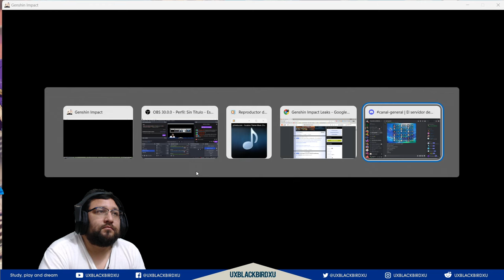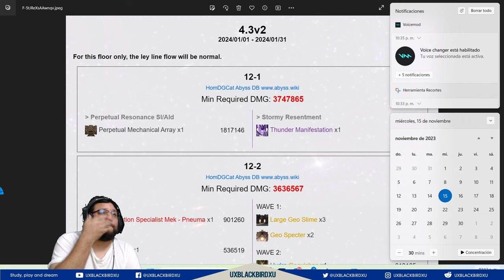▶️ NUEVOS CONJUNTOS DE LA TETERA 4.3👍| 🐳Genshin Impact🐳| 180 protogemas si tienes estos personajes